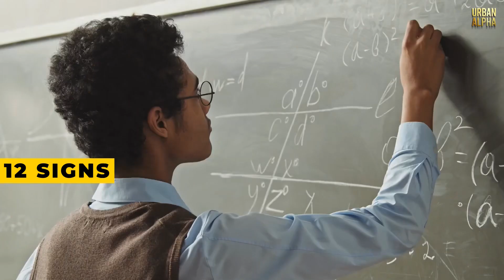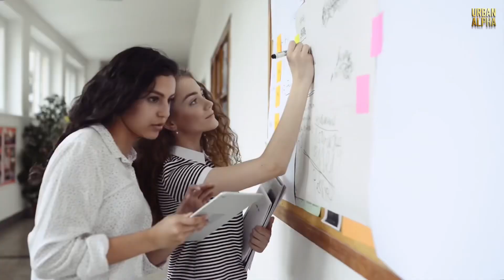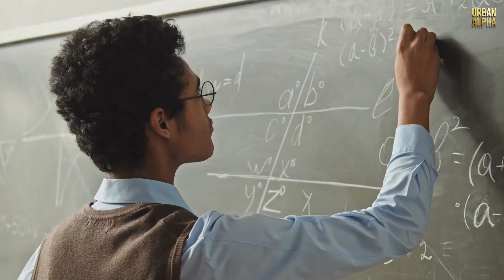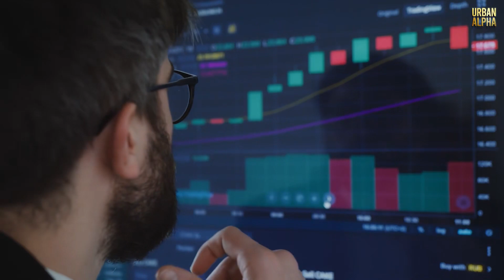12 Signs You’re Way More Intelligent Than You Think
12 Signs You’re Way More Intelligent Than You Think

In this video we’ll walk you through:

The concept of "The Generation of Genius" and how highly intelligent individuals are masters of idea generation, showcasing the dynamic nature of intelligence.

How a unique sense of humor, particularly a dark sense of humor, can be a sign of a nuanced and deep intelligence, going beyond conventional comedic sensibilities.

The significance of "Uncanny Memory Recall" as a trait exhibited by the most intelligent minds, highlighting their ability to remember details that escape others, which is often a result of deliberate effort and experience.

ABOUT OUR CHANNEL:
Urban Alpha, the comprehensive YouTube channel tailored for the modern man. We're here to guide you through the vast landscape of lifestyle, grooming, and fashion. Our content is curated to enhance your knowledge and elevate your style, with insightful tips on grooming, advice on curating a timeless wardrobe, and guidelines to choosing accessories that make a statement.